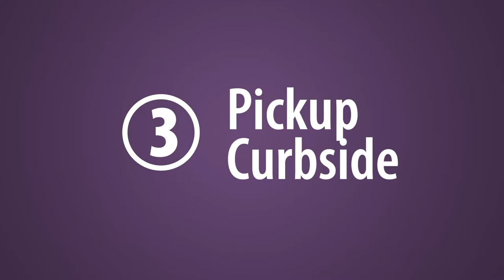Curbside Pickup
Learn how easy it is to get your library items from Curbside Pickup.

2. We’ll notify you when your items are ready for pickup.

3. Follow the signs at the library, call and your order will be safely brought out to you!